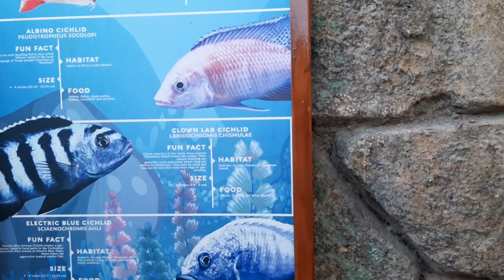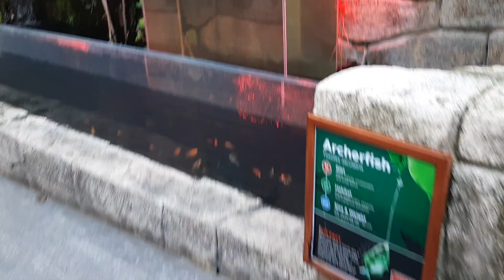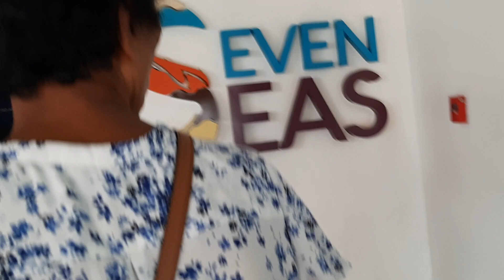Cebu Ocian Park